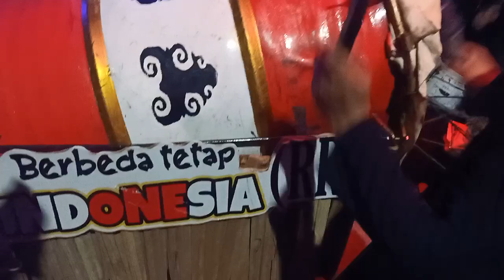Festival Bedug Piala Wagub Kaltim bikin sesak Taman Sama rendah.